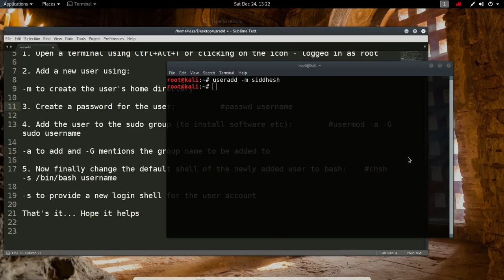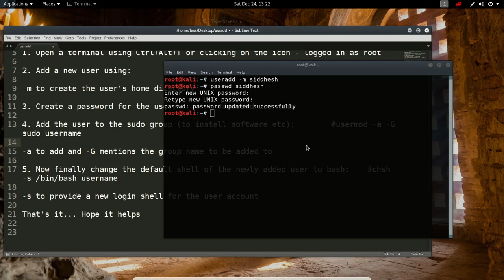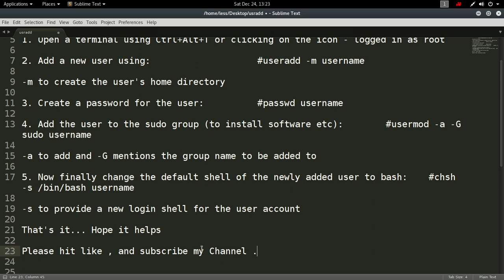How to add user account as administrator in Kali Linux 2017.1 , 2016.2 2.0 kali linux 2017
Hey There,

Many a times I've seen people working as root on their Kali boxes... The reason they dont want to create non-sudo users and work with them is that the regular users have problems installing software, they have limited rights etc.

If we follow the correct process of adding a user in Kali, then this should not be an issue. And yes, this method remains the same for Debian, Ubuntu and Mint based machines...

The process is as follows:

1. Open a terminal using Ctrl+Alt+T or clicking on the icon - logged in as root

2. Add a new user using: useradd -m username

-m to create the user's home directory

3. Create a password for the user: passwd username

4. Add the user to the sudo group (to install software etc): usermod -a -G sudo username

-a to add and -G mentions the group name to be added to

5. Now finally change the default shell of the newly added user to bash: chsh -s /bin/bash username

-s to provide a new login shell for the user account

That's it... Hope it helps

special Thanks :- Kiran Karnad